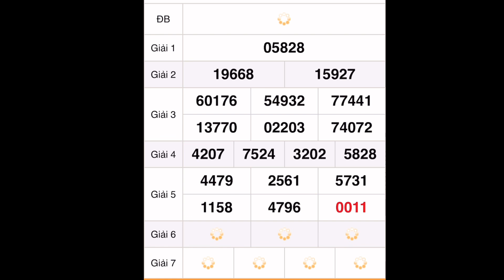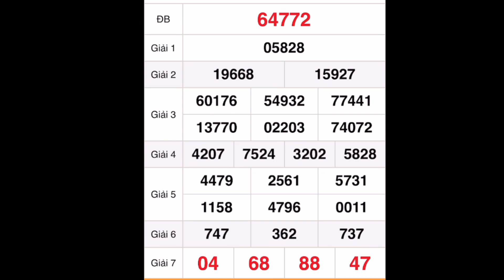Quay thử XỔ SỐ MIỀN BẮC hôm nay ngày 26 tháng 8/2022 - XSMB - Xổ số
quay thử dự đoán xổ số miền nam hôm nay 26/8/2022 - XSMN - xổ số vĩnh long - xổ số bình dương - trà vinh

*MIỀN BẮC
Thứ 2: Xổ số kiến thiết Hà Nội ( xshn )
Thứ 3: Xổ số kiến thiết Quảng Ninh ( xsqn)
Thứ 4: Xổ số kiến thiết Bắc Ninh (xsbn)
Thứ 5: Xổ số kiến thiết Hà Nội ( xshn )
Thứ 6: Xổ số kiến thiết Hải Phòng ( xshp)
Thứ 7: Xổ số kiến thiết Nam Định (xsnd)
Chủ Nhật: Xổ số kiến thiết Thái Bình ( xstb)
*MIỀN NAM
Thứ 2: TP. HCM (xshcm), Đồng Tháp (xsdt), Cà Mau (xscm)
Thứ 3: Bến Tre (xsbt), Vũng Tàu (xsvt), Bạc Liêu (xsbl)
Thứ 4: Đồng Nai (xsdn), Cần Thơ (xsct), Sóc Trăng (xsst)
Thứ 5: Tây Ninh (xstn), An Giang (xsag), Bình Thuận (xsbth)
Thứ 6: Vĩnh Long (xsvl), Bình Dương (xsbd), Trà Vinh (xstv)
*MIỀN TRUNG
Thứ 2: Thừa T. Huế (XSTTH), Phú Yên (XSPY)
Thứ 3: Đắk Lắk (XSDLK), Quảng Nam (XSQNM)
Thứ 4: Đà Nẵng (XSDNG), Khánh Hòa (XSKH)
Thứ 5: Bình Định (XSBDI), Quảng Trị (XSQT), Quảng Bình (XSQB)
Thứ 6: Gia Lai (XSGL), Ninh Thuận (XSNT)
Thứ 7: Đà Nẵng (XSDNG), Quảng Ngãi (XSQNG), Đắk Nông (XSDNO)
Chủ Nhật: Khánh Hòa (XSKH), Kon Tum (XSKT)